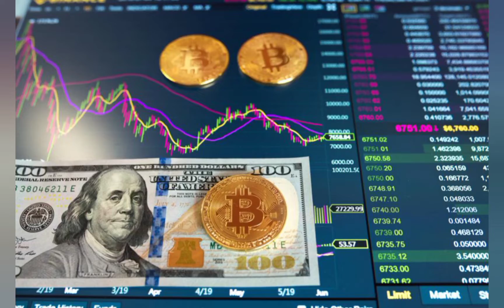UPCOMING THREE PROJECTS WILL MAKE YOU WEALTHY | CRYPTOCURRENCY | DIGITAL CURRENCY | FACTS